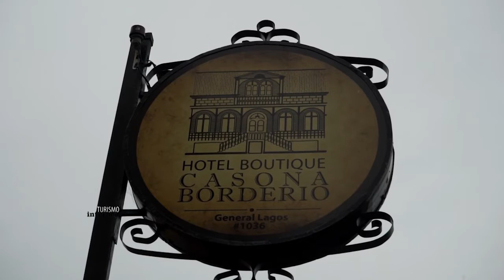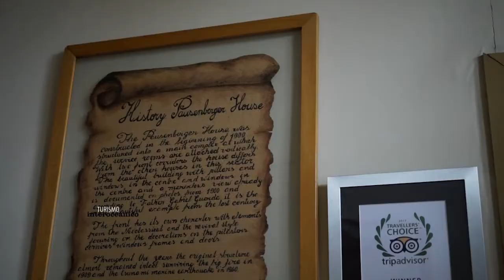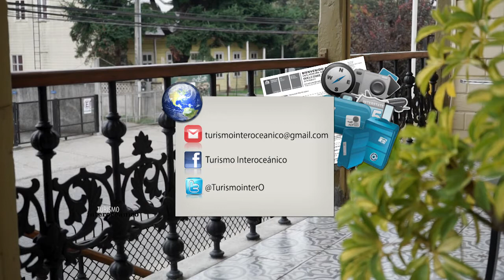Termas de Puyehue , Casona BordeRio - Turismo Interoceánico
Programa de tv/documental - Argentina - Chile - Uruguay
Producido por: FIlmArte